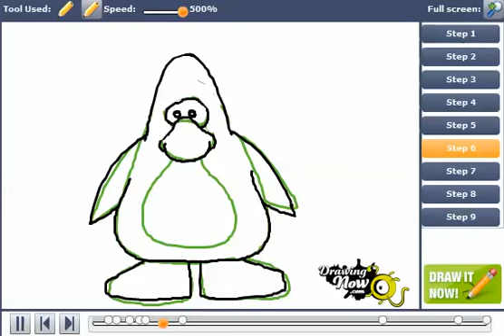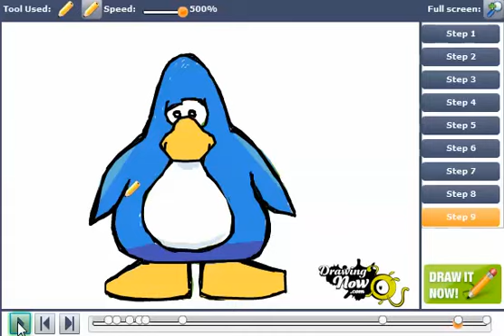How to Draw Club Penguin characters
You can see the original tutorial of How to Draw Club Penguin characters